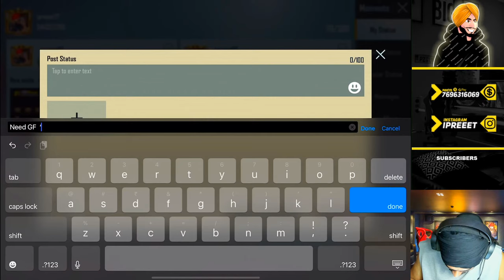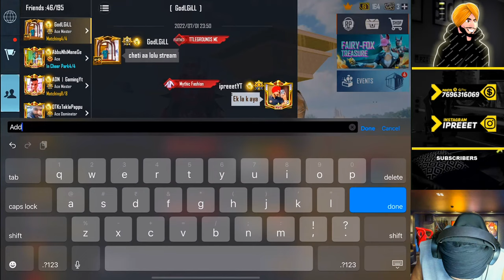FINALLY BGMI 2.1 UPDATE IS HERE , PHAROW IS BACK 😍, FULL BOOMBAM😎🐍 MEMBERSHIP GIVEAWAY :)